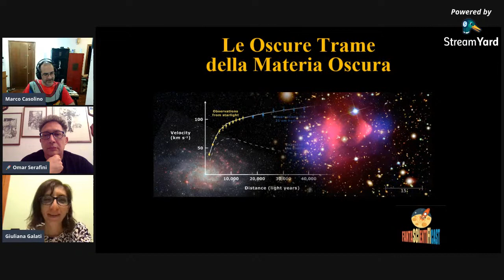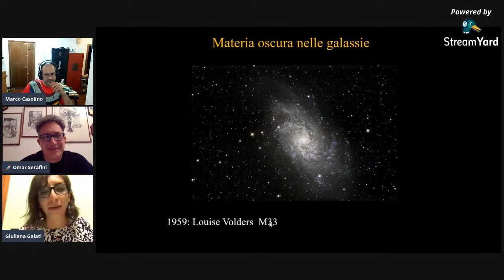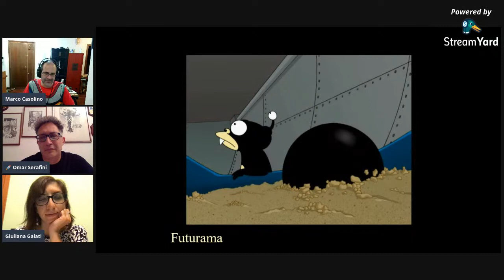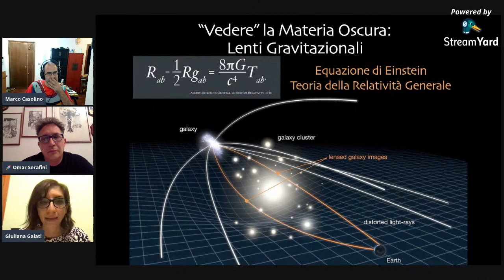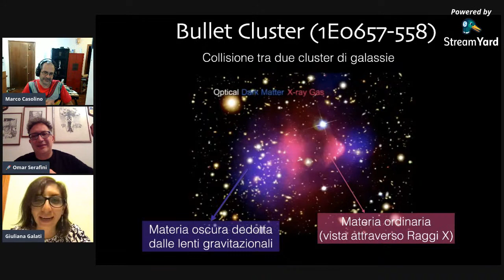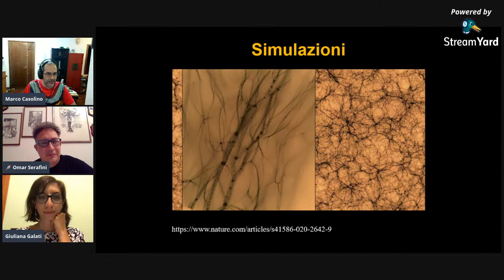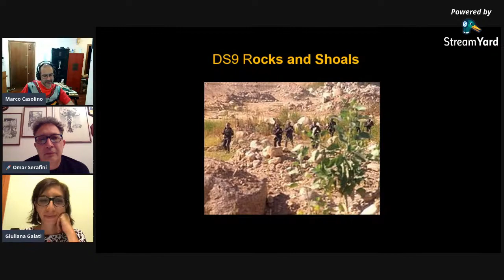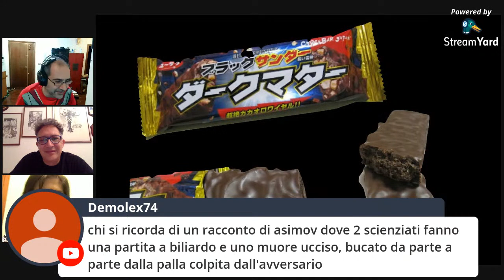Le Oscure trame della Materia Oscura. Live 14.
Con Omar Serafini e Giuliana Galati cercheremo di far luce sugli oscuri aspetti della materia oscura, che si diverte a giocare a nascondino e fare gli scherzi ai fisici da più di un secolo...  se uscirete da questa live con più dubbi di quanti ne avevate prima il nostro oscuro piano avrà avuto successo